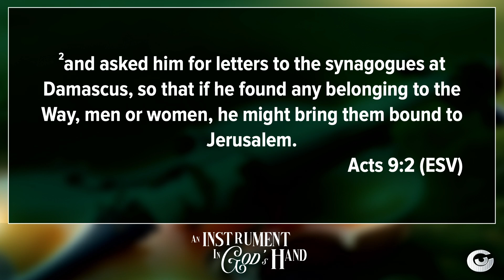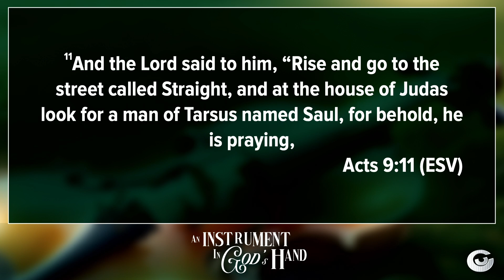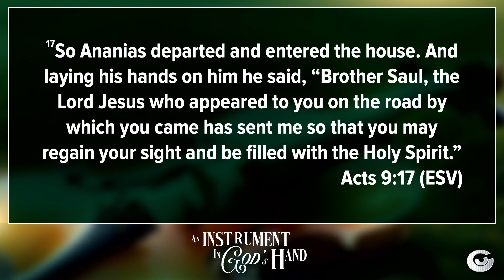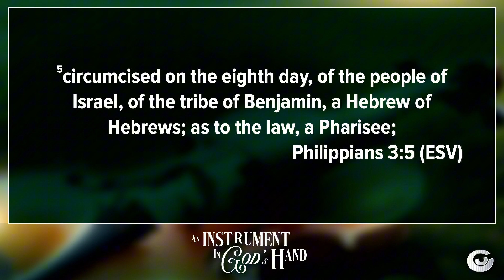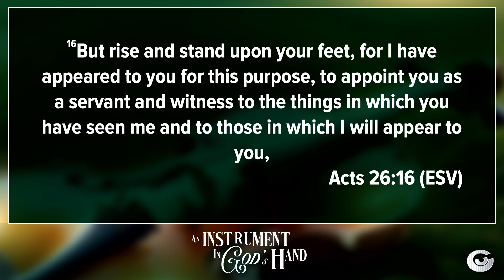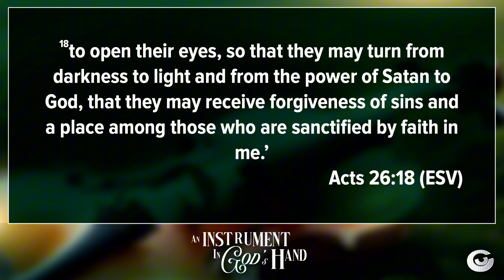An instrument in the Master’s Hand - Brad Lane